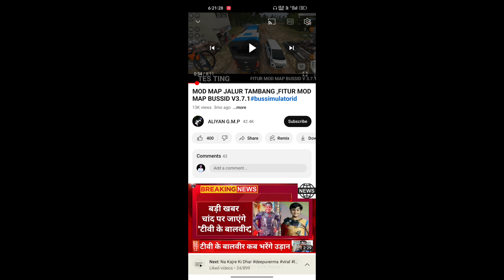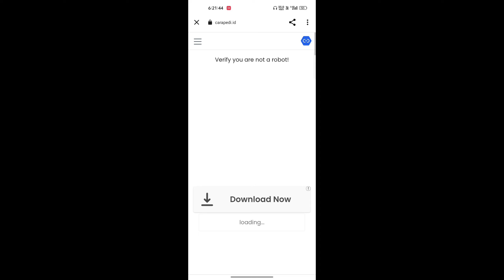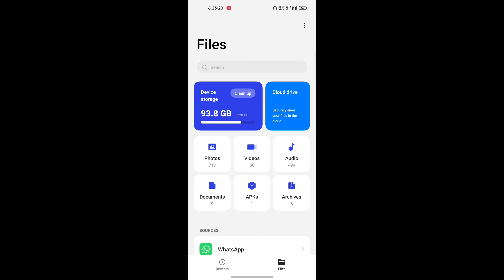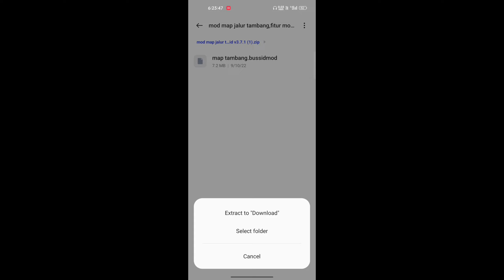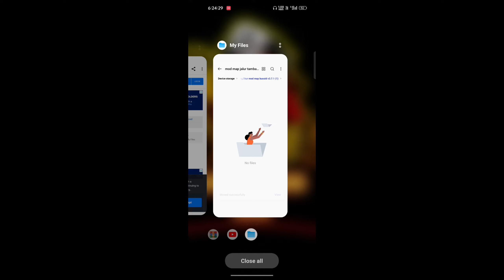🔴How To Download Off Road Map In Bus Simulator Indonesia | Off Road Map In Bussid | ADK Gaming Live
How To Download Off Road Map In Bus Simulator Indonesia |
Off Road Map In Bussid |